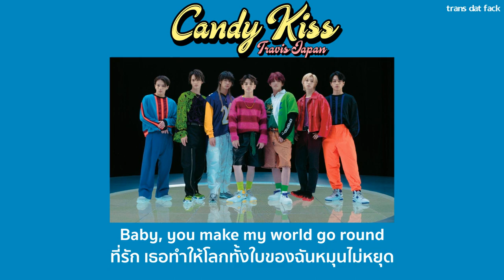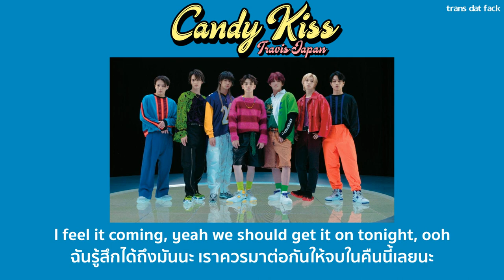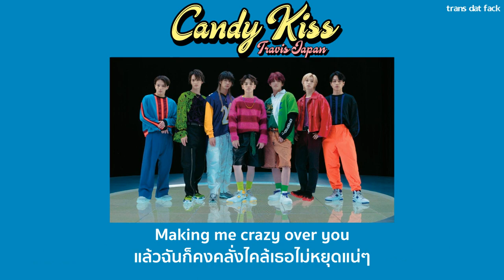[THAISUB] 'Candy Kiss' - Travis Japan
▼Travis Japan Official HP & SNS

- 'Candy Kiss' Travis Japan lyrics
- 'Candy Kiss' Travis Japan แปลไทย
SONG : Candy Kiss
ARTIST : Travis Japan